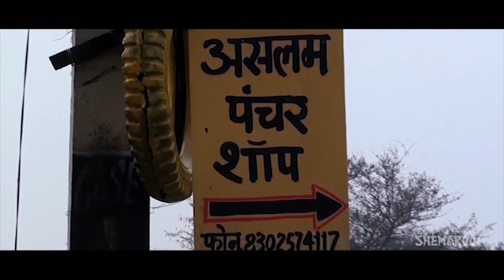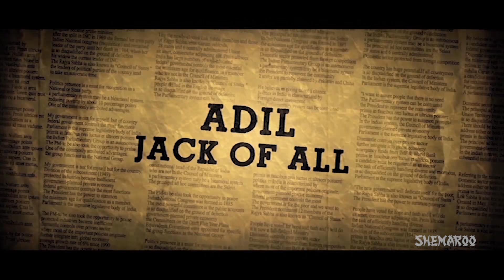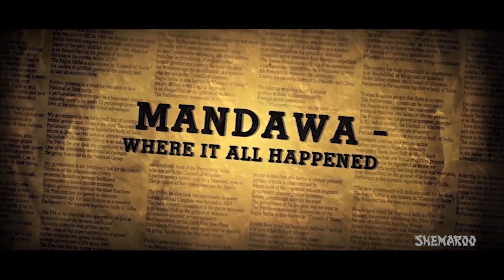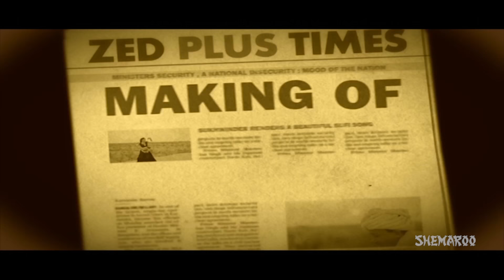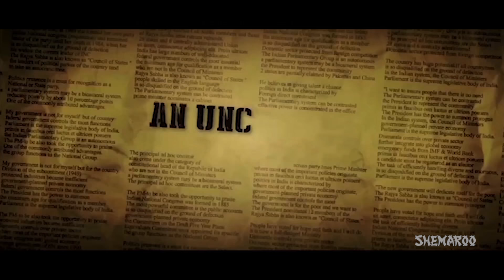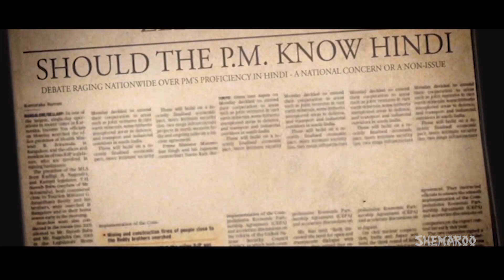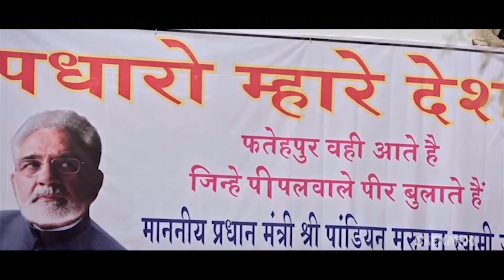Zed Plus | Making Of The Movie | Adil Hussain – Mona Singh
Watch the exclusive making of the 2014 movie Zed Plus. Enjoy this behind the scenes exclusive video featuring Adil Hussain and Mona Singh. Director Chandra Prakash Dwivedi, Producer Mukund Purohit, Mandira Kashyap and the other cast and crew members as they share their wonderful experiences while working on Zed Plus. Starcast: Adil Hussain, Mona Singh, Mukesh Tiwari, Kulbhushan Kharbanda, Sanjay Mishra, Rahul Singh, Shivani Tanksale, K. K. Raina and Ekavali Khanna,
Director: Chandra Prakash Dwivedi, Producer: Mukund Purohit, Mandira Kashyap Music Director:
Sukhwinder Singh, Nayab Lyrics: Manoj Muntashir. A story set in a small town of Rajasthan. A coalition Government, troubled by corruption and communalism, is on the verge of collapsing due to in fights of the coalition partners. All the ministers are making efforts to save the government.